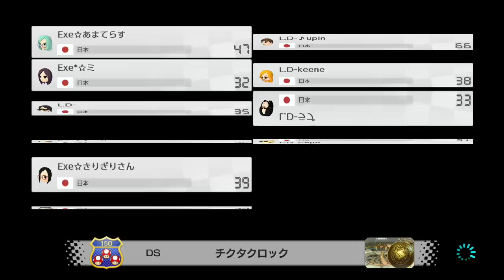Exe vs L.D 20200423